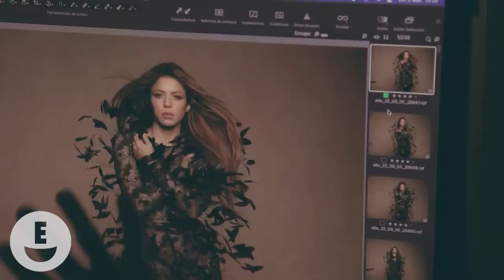SE ACABÓ EL AMOR: PAREJAS DE FAMOSOS QUE TERMINARON ESTE 2022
SE ACABÓ EL AMOR: PAREJAS DE FAMOSOS QUE TERMINARON EN EL 2022

© Grupo King Media (KMG)